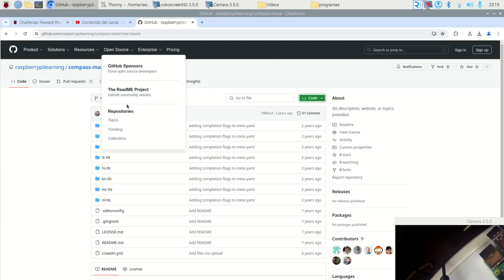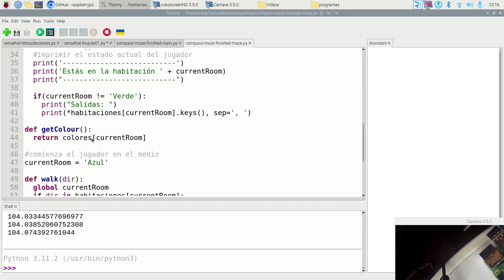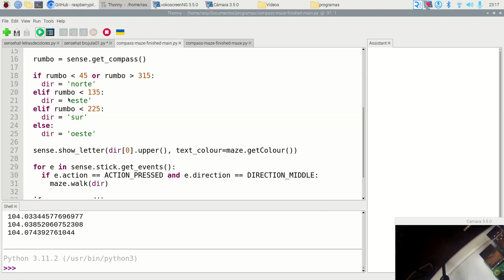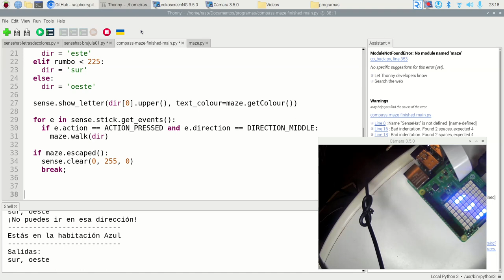Juego laberinto SenseHat Raspberry Pi Fatimars Robótica IES Monterroso